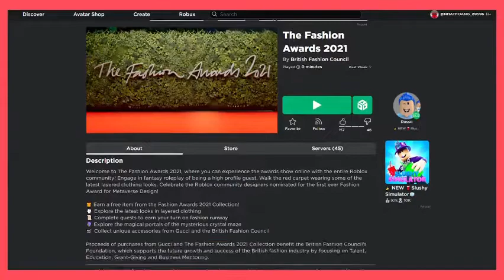Free Accessories! BFC Gold Opera Glasses (Roblox)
Hello homie, Pinecycle here ;3

© Copyright by Pinecycle !!! Do not Reup